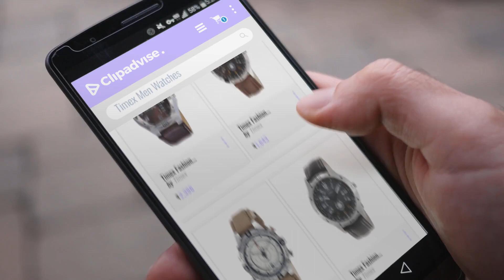Up To 50% Off Timex Men Watches | Great Indian Festival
Up to 50% Off Timex Men Watches

Timex Fashion Analog Multi-Color Dial Men's Watch - TI000U90000 by Timex

Timex Fashion Analog Multi-Color Dial Men's Watch - TI000U90300 by Timex

Timex Intelligent Quartz Compass Chronograph Off-White Dial Men's Watch - T2N721 by Timex

Timex Fashion Analog Multi-Color Dial Men's Watch - TI000U90100 by Timex

Timex Analog Blue Dial Men's Watch-TW00ZR262E by Timex

Timex Fashion Analog Brown Dial Men's Watch - EL04 by Timex

Timex Analog Grey Dial Men's Watch-TW000U905 by Timex